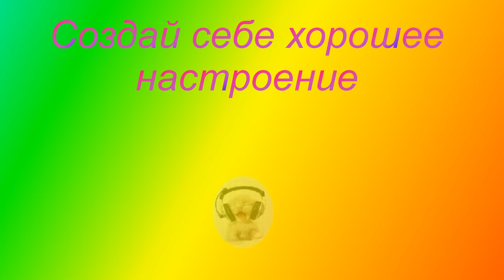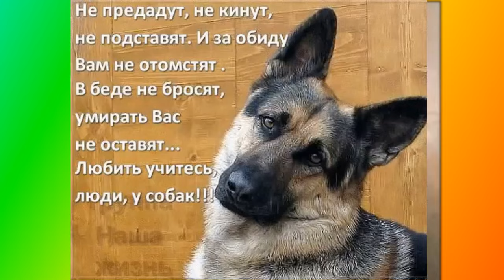Смешное видео о животных..Приколы о животных. Создай себе настроение.